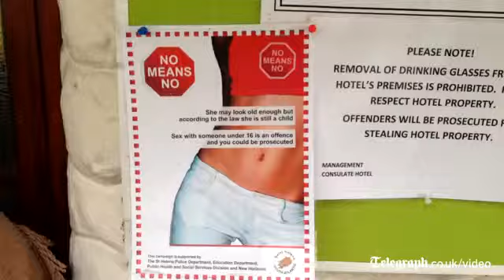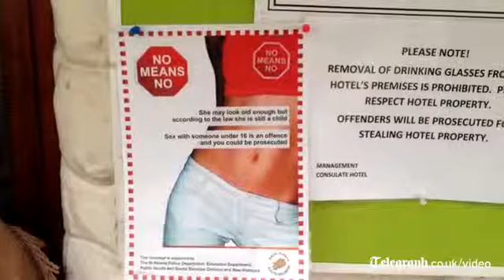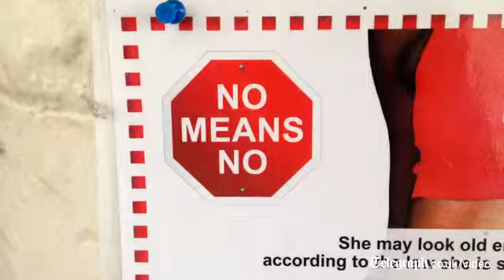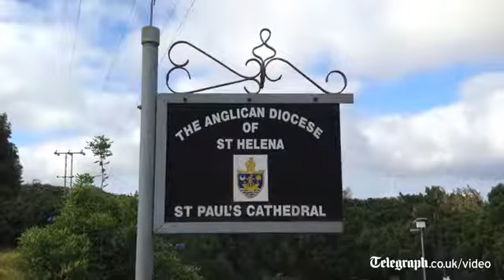St Helena child abuse: 'a lot of dark things do happen on this island'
Special report: The Telegraph reports from St Helena, one of the   world  s most remote islands and a place where prolific child abuse went   unchecked for so long